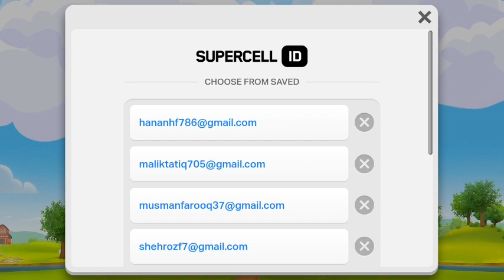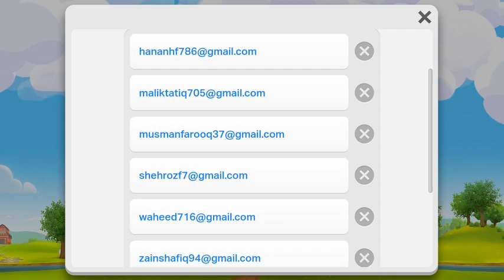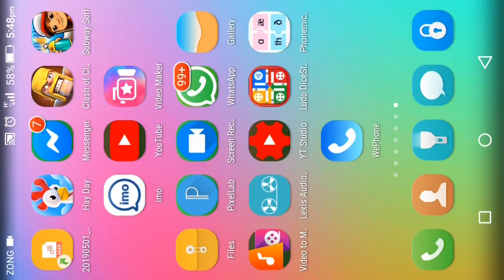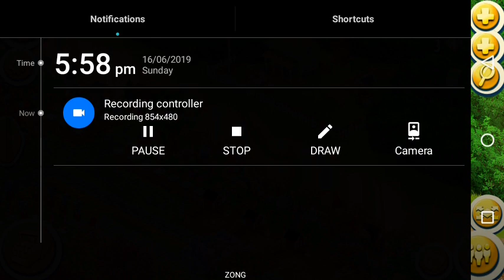Hay Day Boat Event Triple Xps...How to Play boat event....Level 185....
Hay day tips Pakistan.

Boat event triple Xps .
How to play boat event.
Done help or done too many boat crates.
Power Derby progress.
Maintained 2nd position.